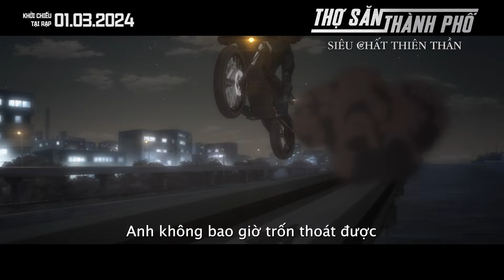Phim "Thợ Săn Thành Phố: Siêu Chất Thiên Thần" Trailer | Khởi Chiếu 01.03.2024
Tay súng đánh thuê khét tiếng Ryo Saeba gặp phải một kẻ phản diện từng quen, anh phải chiến đấu với những con người đã biến cỗ máy nano thành siêu chiến binh, còn được gọi là Angel Dust.